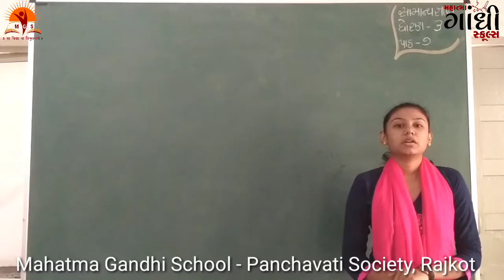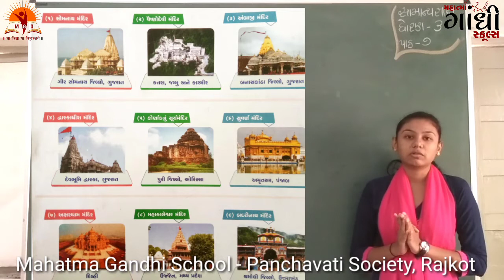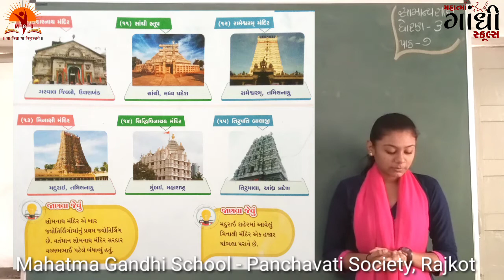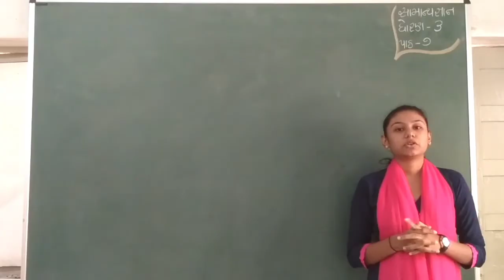MAHATMA GANDHI SCHOOL STD 3 Chapter 7 PART 1